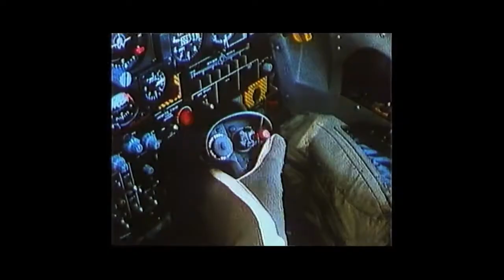New Peugeot 208 GTi 30th | Film The Legend Returns